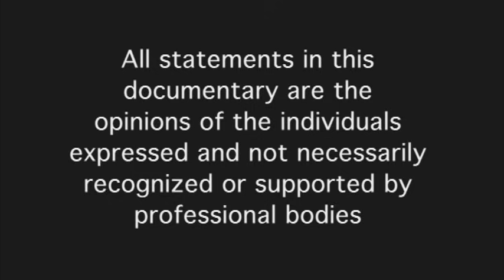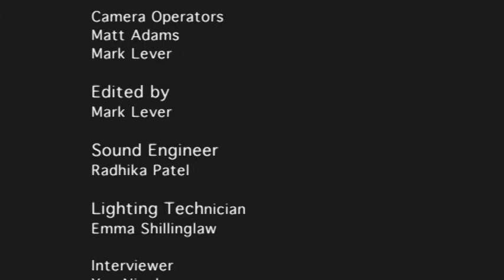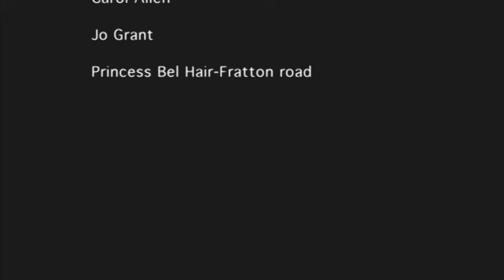A Woman in the Making Transgender Documentary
Producer/Director Matt Adams
Production Assistant Yaz Nicolaou
Camera Operators Mark Lever, Matt Adams
Editor Mark Lever
Sound Engineer Radhika Patel
Lighting Technician Emma Shillinglaw
Interviewer-Yaz Nicolaou

Rachel Victoria Dios
Pipper Devine Bridge
Katie Jordan
Tamara Parker
Carol Allen
Jo Grant
Princess Bel Hair-Fratton Road